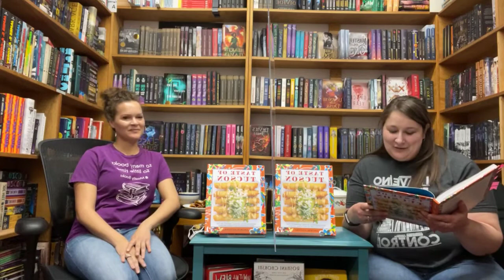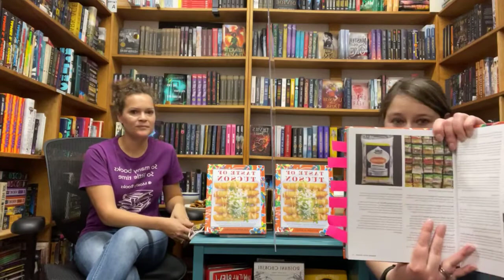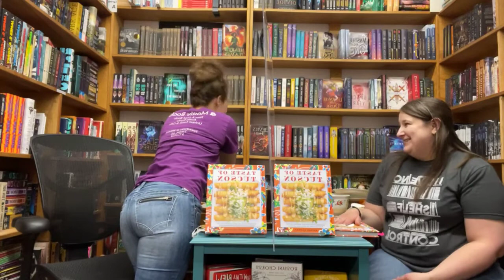Book Chats with Mostly Books: The Taste of Tucson by Jackie zappers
A fun chat about the cookbook, The Taste of Tucson. The staff also tries out a few of the recipes and shows you the final product.